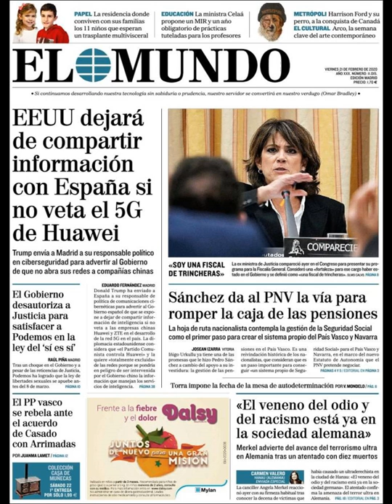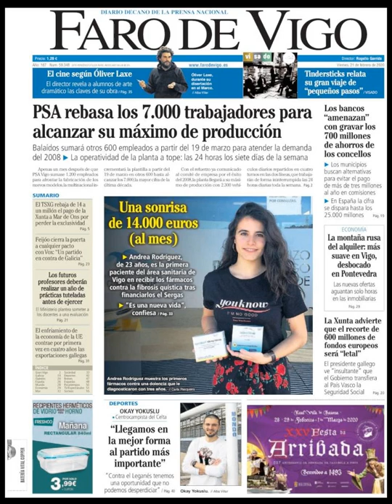Noticias Viernes 21 Febrero 2020 Portadas Titulares Diarios Periódicos España Spain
Principales Titulares de Noticias en Portadas Diarios Periódicos Españoles del Viernes 21 de Febrero de 2020 ¿Que le Parecio este día?